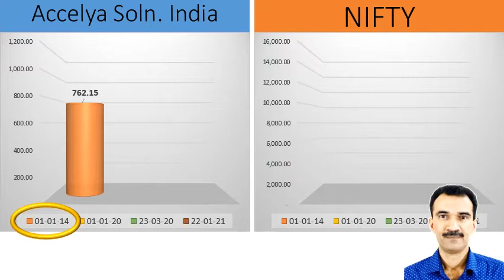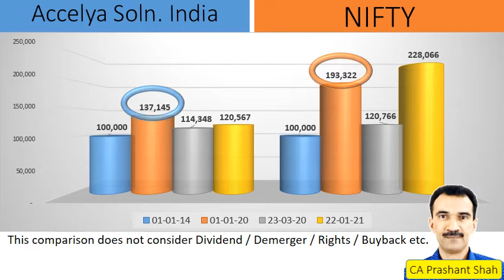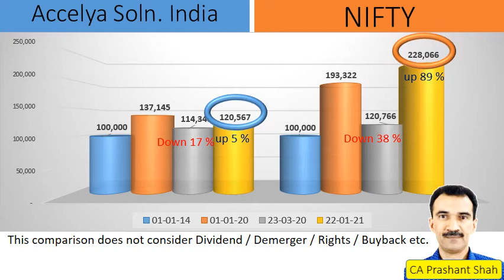Accelya Solutions Share Analysis